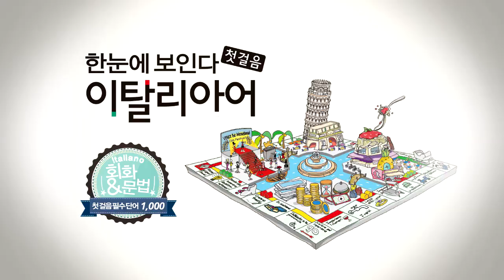한눈에 보인다 - 이탈리아어 첫걸음 | 동사(걱정하다~추측하다) | 따라 말하기